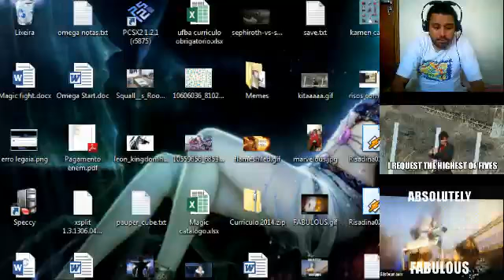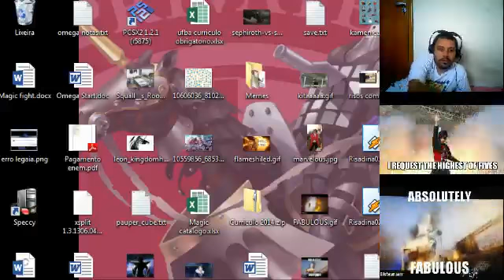Final Fantasy 5 - Batalha final conta o X-Morte!